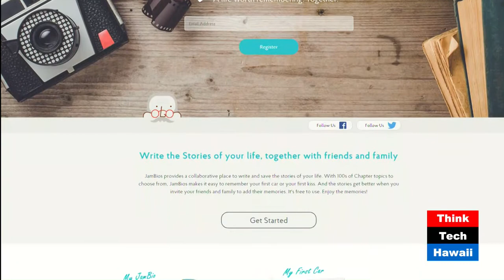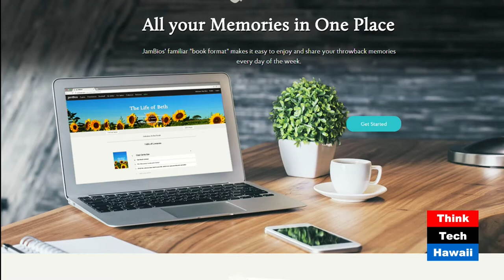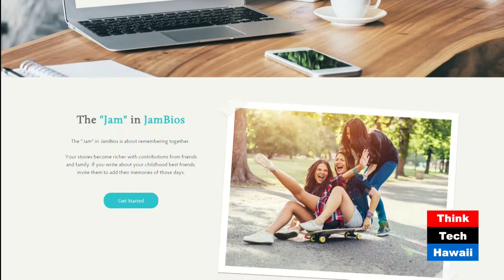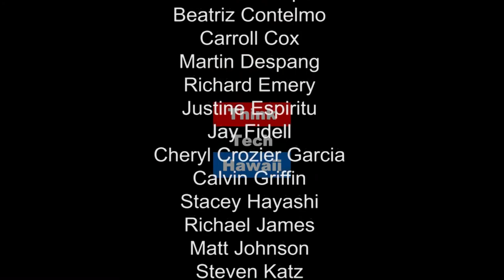Jambios - Creating A Collaborative Writing Platform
JamBios is a locally owned early stage startup that has created a collaborative writing platform for users to preserve their memories in one place and provides the ability to invite others to contribute their stories to that memory.

Tune in for ThinkTech Tech Talks with the JamBios team to discuss a wide variety of topics including the JamBios application, the market, how co-founder and CEO Beth N. Carvin created the concept. We hear about JamBios' goals to create a successful local tech company to showcase Honolulu, the viability of a creating a thriving startup tech community,  gender diversity in STEM and JamBios' interest in creating a diverse, female friendly culture to give more opportunities to female developers.